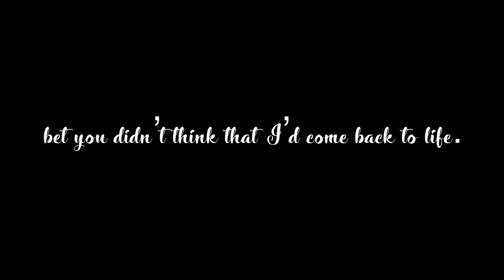Stronger || short glmv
Yeah yeah i used gacha again

I didn’t want to find pictures online so I decided to use gacha life.
And yes this fx edit kinda sucks

A version with a colored filter is on my insta- dark.shadow_ai

Ps: imma be gone for a month, so yeah I can’t post until I’m back

bye